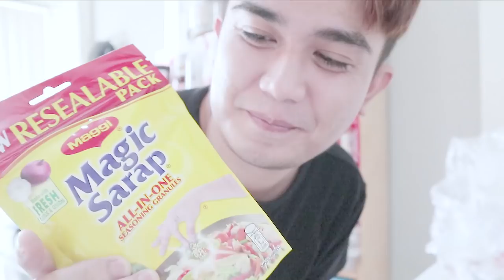How to: GINISANG MUNGGO | PINAGLUTO KO SIYA (for the first time)